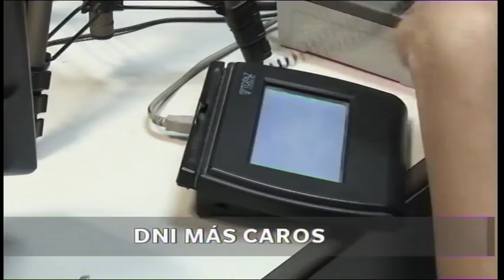2do Flash Informativo 03-01-2018 División Noticias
Flash Informativo DivisiónNoticias: DNI más caros. Talleres de verano.